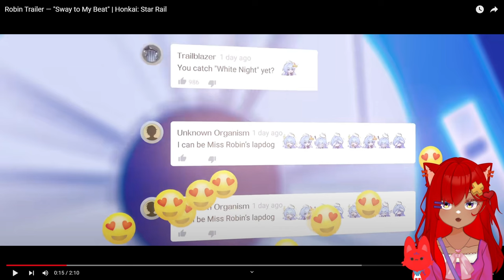SHE'S OUT! | Robin Trailer — "Sway to My Beat" | Honkai: Star Rail React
Just a girl in a singing world